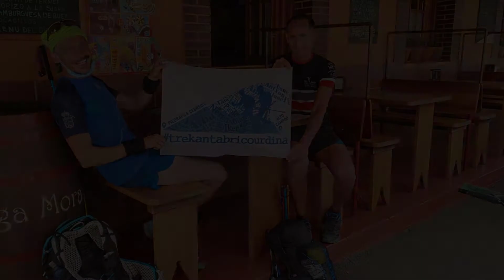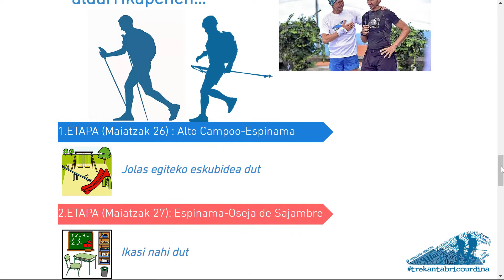Trekantabricourdina 5etaparen laburpena